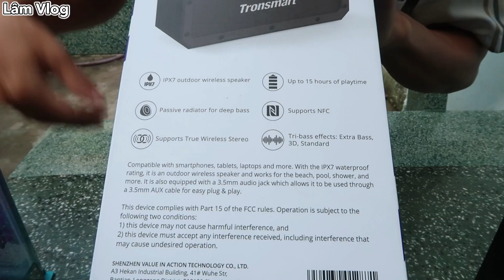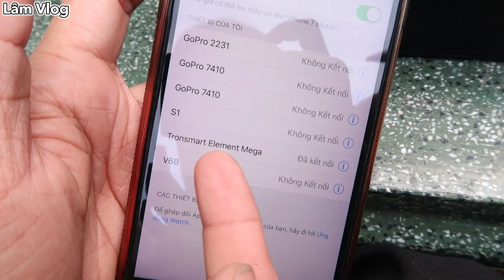Lâm Vlog - Thử Nghe Nhạc Dưới Nước | Cho Loa Bluetooth Vào Hồ Cá và Cái Kết